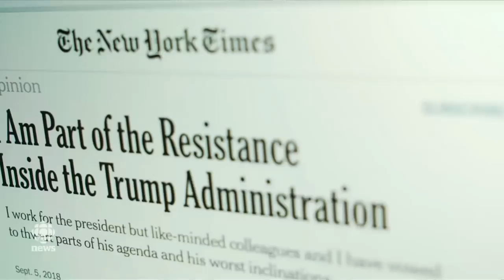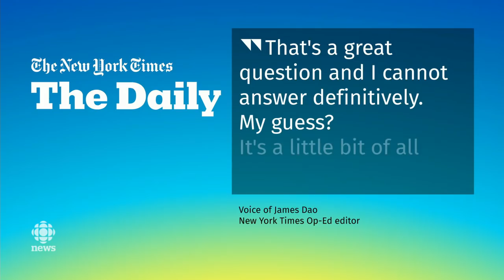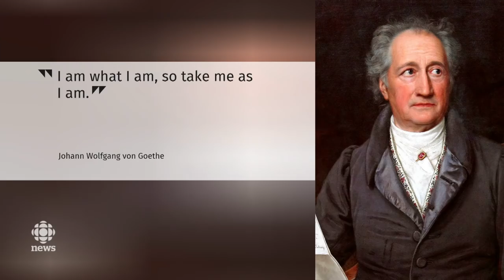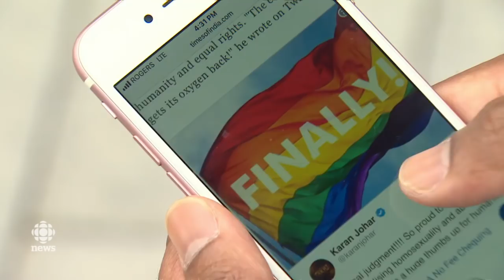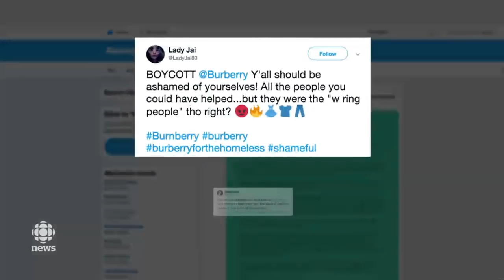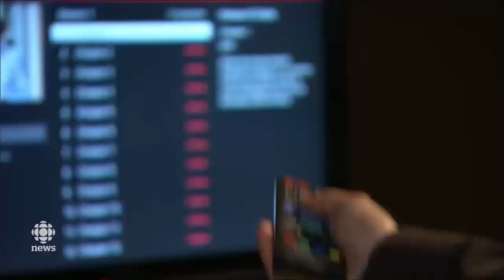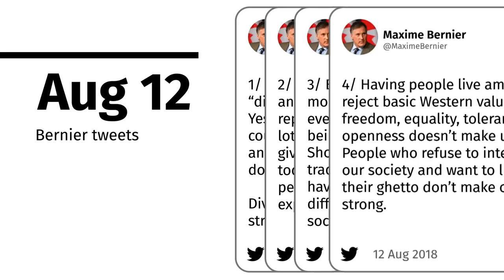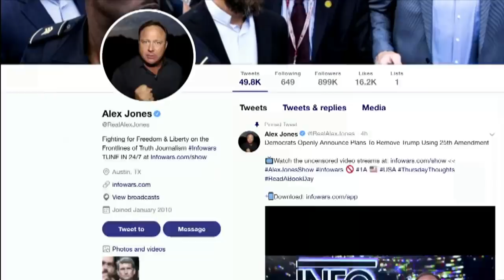The National for September 6, 2018 — Trump Op-Ed, India Gay Sex Ban, At Issue